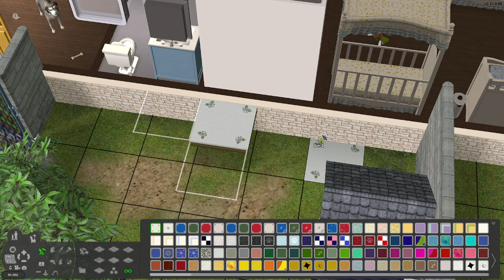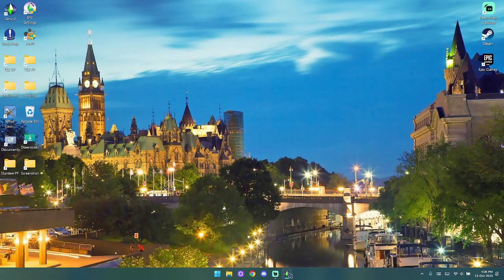Round III - Amaya Flores (Best in Show)